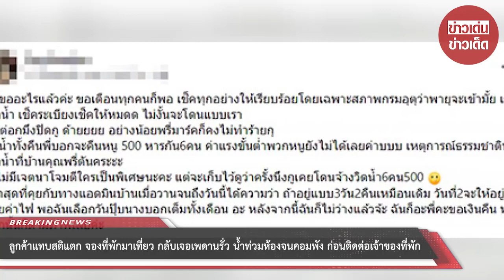ลูกค้าแทบสติแตก จองที่พักมาเที่ยว กลับเจอเพดานรั่ว น้ำท่วมห้องจนคอมพัง ก่อนติดต่อเจ้าของที่พัก